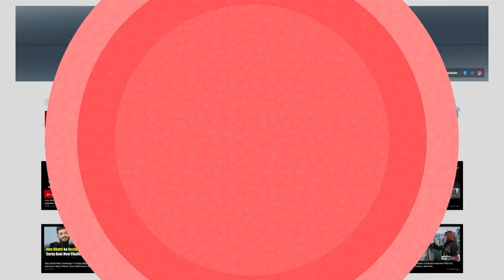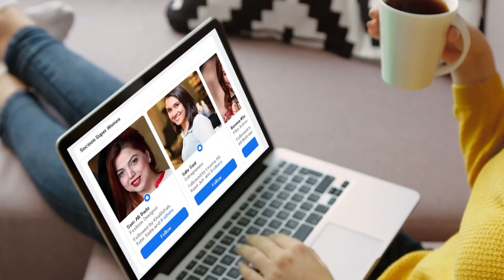Jutt Ne Anchor Ko Lajawab Kar Dia - Funny Jutt Sahab | NewsOn